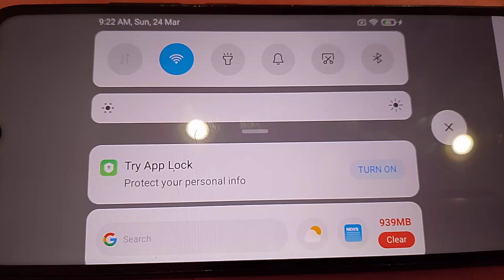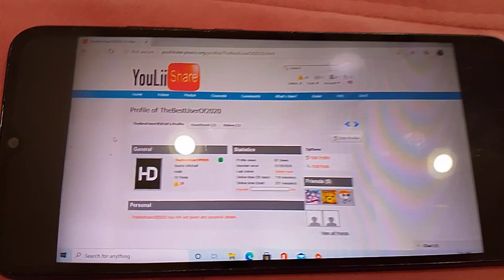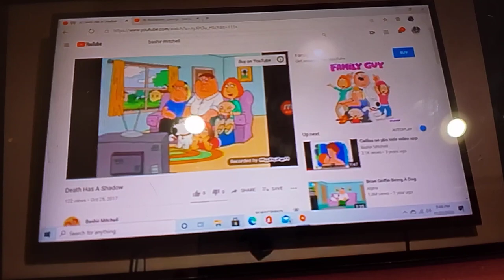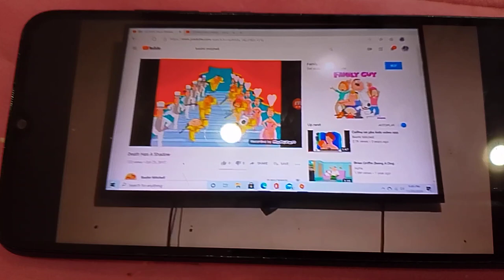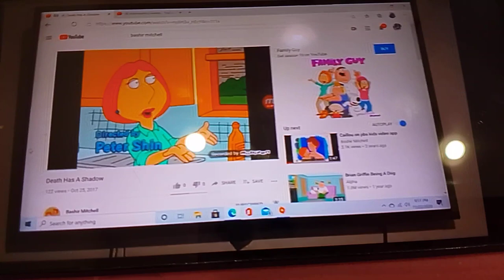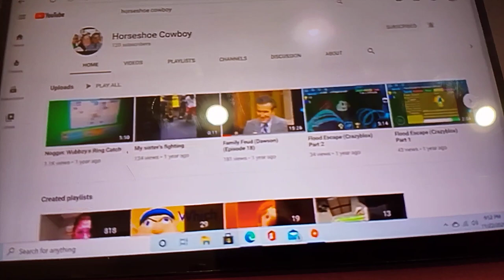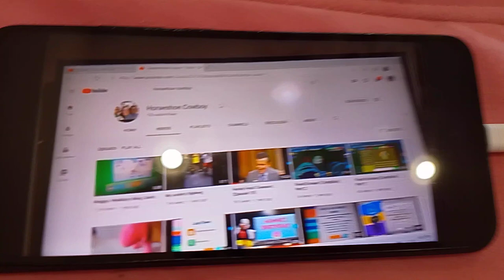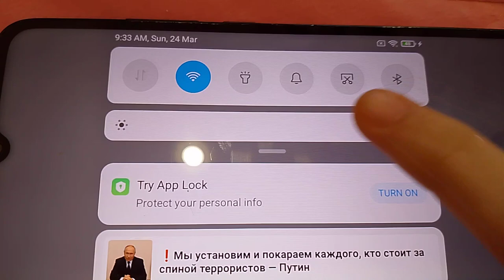Go friend me on YouLiiTube! TS Watching my old videos!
Geraswher dance motivation gaming @MitchellStudioz @LynitaMusic Kaser's 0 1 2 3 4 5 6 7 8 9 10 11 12
Mayor +44 Picasso